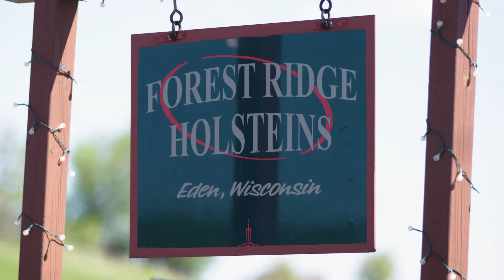Cow Care with LeRoy Butler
Wisconsin dairy farmers are dedicated to providing the best care for their cows, which is why LeRoy Butler went straight to the source to learn about cow care. Join LeRoy as he hears from Wisconsin dairy farmer Kurt about the care they provide their cows on his family's dairy farm.